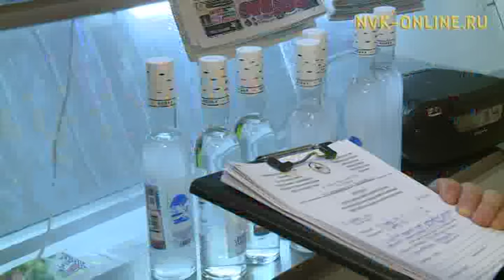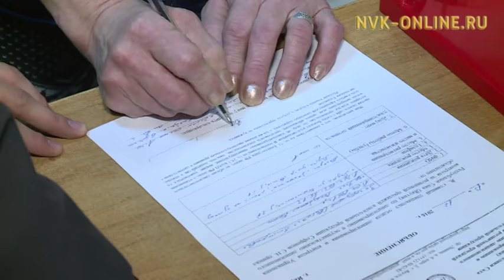Несмотря на запрет, в Якутске продолжается продажа алкоголя